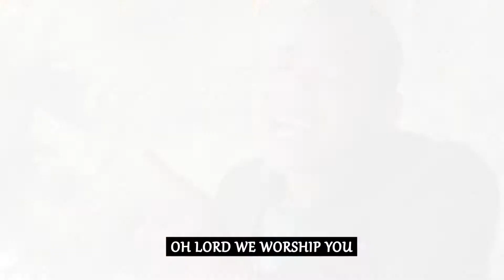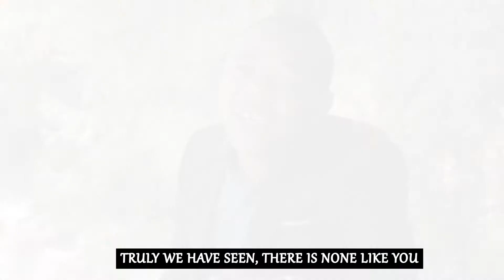Chibamba - Nimwebo Lesa Official Video ft Pjn Joshua,Must Watch Worship Song,Zed Gospel Music 2021